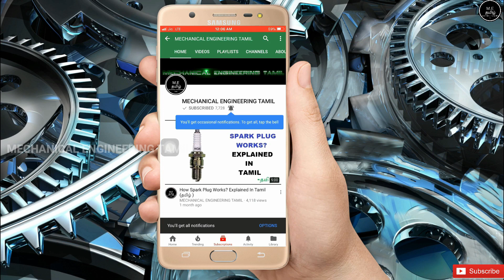2020 Hero Xtreme 160 R Bike Vs Tvs Apache 160 4v Bike | Tamil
This Video Is About 2020 Hero Xtreme 160 R Bike Vs Tvs Apache 160 4v Bike